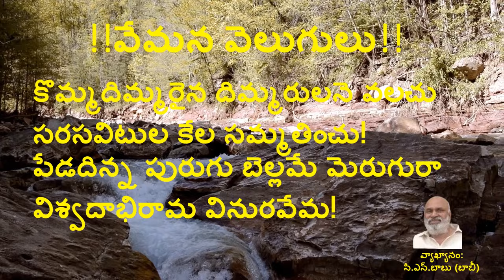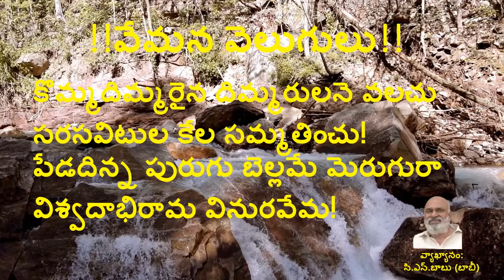!! కొమ్మదిమ్మరైన దిమ్మరులనె వలచు - మన వేమన వెలుగులు !!